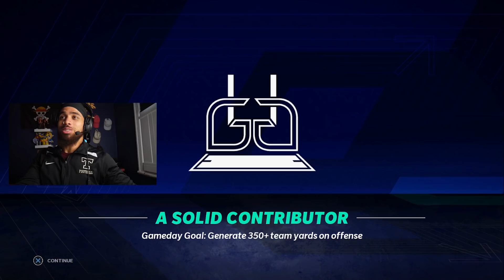MADDEN 21 FACE OF THE FRANCHISE | COMEBACK SAISON ! (J'ai reçu mon premier titre individuel !)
Qui est Freeman Sensei ?

De mon vrai nom Freeman Maitrel, j'ai 24 ans et je vis au Canada à Montréal, j'ai commencé le football américain  en France aux Cougars de Saint-Ouen l'aumône de 2009 à 2015 avec qui j'ai remporté le casque de Diamant en 2015, j'ai aussi fait 2 compétitions avec l'équipe de France junior en 2013 et 2014.
Depuis 2015 je suis au Canada, j'ai remporté le bol d'or avec le CEGEP de Thetford Mines, j'ai fini par jouer universitaire avec les Stingers de l'université Concordia.

Aujourd'hui je consacre la moitié de ma vie à vous faire partager ma passion du sport, du football américain et du gaming à travers mes vidéos , mon but est vraiment de vous faire kiffer un maximum, de vous aider et surtout de vous faire sourire !
Sur ce, la famille prenez soin de vous et BIENV'NU À BORD BÂTARD !